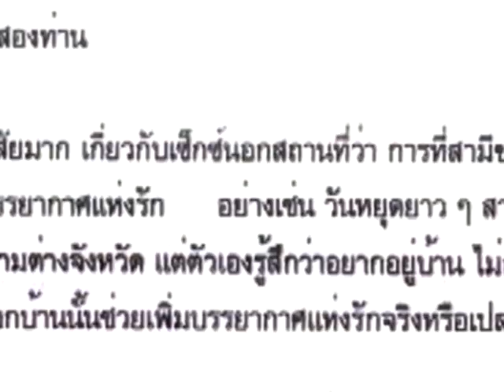เซ็กส์เปลี่ยนสถานที่ - ชูรักชูรส ep 184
เซ็กส์เปลี่ยนสถานที่ - ติวรักเต็มร้อยกับ พญ.สุนี ไมตรีสถิต สูตินรีแพทย์
รายการชูรักชูรส ep 184 ออกอากาศ 15 เมษายน 2547